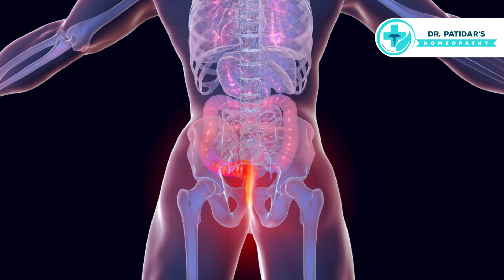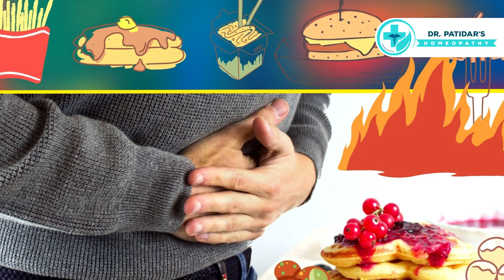Do and Don't in Piles | बवासीर होने पर किन बांतों का ध्यान रखें | Dr. Sunil Patidar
जानिए इस video के माध्यम से बवासीर होने पर किन बांतों का ध्यान रखना चाहिए वो हम देखेंगे? और साथ में Diet Plan पर भी आपको guide करेंगे|
Welcome to our comprehensive guide on the do's and don'ts of dealing with piles! In this informative video, we will walk you through essential tips and advice for managing piles effectively. Whether you're currently struggling with hemorrhoids or simply looking to prevent them, our experts have got you covered.###

✅ We begin by highlighting the most crucial do's when it comes to piles management. Learn about proven lifestyle modifications, dietary adjustments, and exercises that can alleviate symptoms and promote healing. Discover how incorporating fiber-rich foods, staying hydrated, and practicing regular physical activity can make a significant difference in your journey towards pile relief.

❌ On the other hand, we delve into the key don'ts that you must avoid when dealing with piles. Uncover the common habits and actions that could worsen hemorrhoid symptoms or impede the healing process. Our experts provide invaluable insights into activities to be cautious of, dietary choices to steer clear from, and certain behaviors that can increase discomfort or prolong recovery.

📚 Additionally, we offer a comprehensive understanding of piles by addressing frequently asked questions and debunking prevalent myths associated with this condition. Education is a powerful tool, and by gaining knowledge about piles, you can better manage and navigate your personal situation.

👩‍⚕️ Our guide is designed to provide you with a holistic approach to dealing with piles, considering both preventive measures and practical solutions. With the information you'll gain from this video, you'll be empowered to make informed decisions about your health and well-being.

🎥 Join us as we delve into the do's and don'ts of dealing with piles, offering you a range of effective strategies and expert advice.

Visit Our Clinic:
Shop No.72, Near Gokul Sweets,
11 No. Bus Stop, Arera Colony,
Bhopal (MP) – 462016